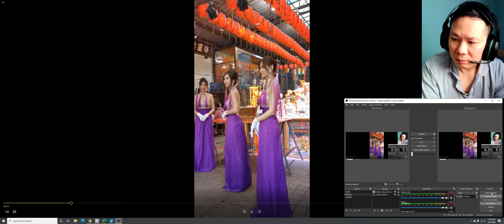MOON FAIRY - HẰNG NGA TIÊN NỮ